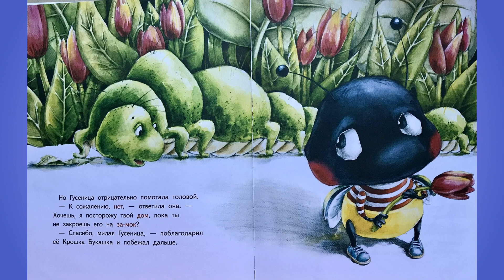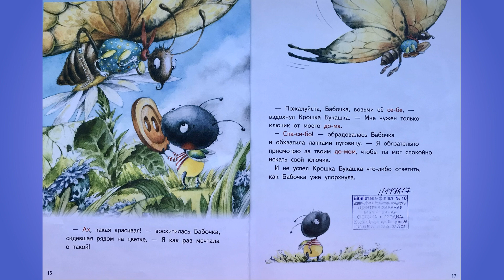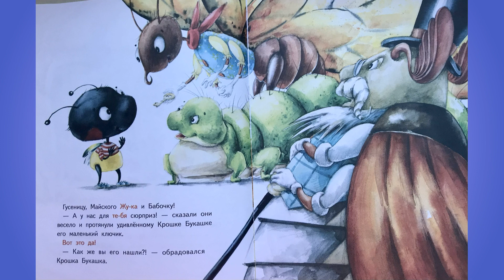«Живая книга» И. Зартайская «Крошка Букашка всем помогает!»